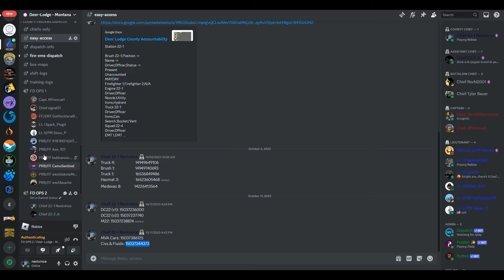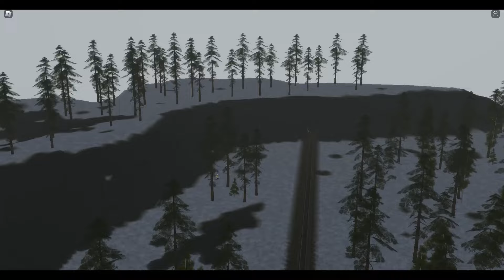DLCFD - S3E5 - The County of Deer-Lodge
Follow along as DLCFD crews handle several major incidents.

Deer-Lodge County Fire Department is a role play group on roblox.com.

DLCFD was established in 2015 and is still very active to this day!

CREDITS:
- Roblox
- DLCFD Community
- DLC Development Team
- MHP Community

(Intro) Dr. Dre - The Next Episode (San Holo Remix)
(Outro) Lost Sky - Lost | Trap Edition | Bass boosted | NikMon

This is a fictional game; any real-life comparisons and/or scenarios are coincidental and are not intentional.